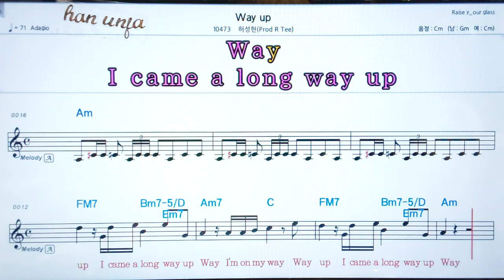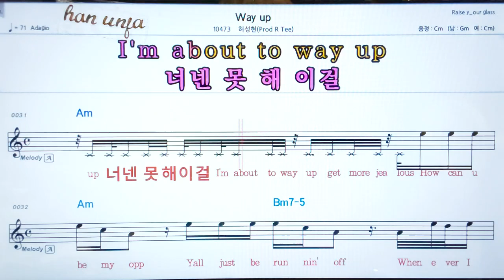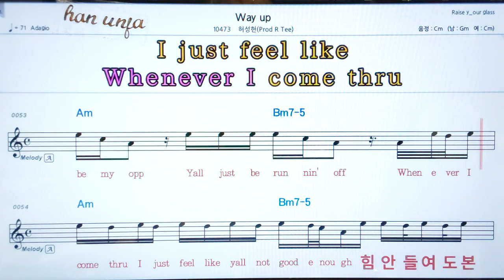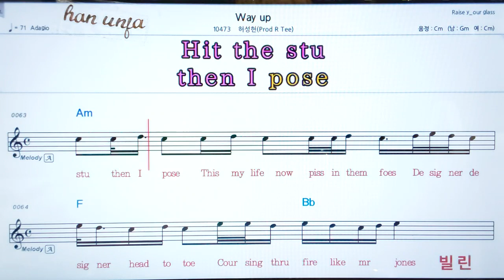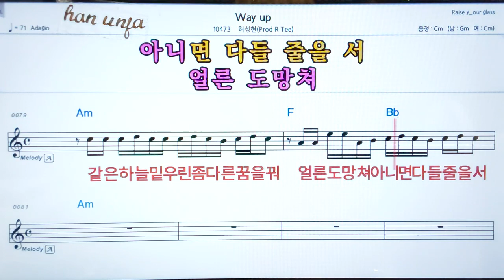💖Way up/허성연 👍코드,악보, 가사 ,Karaoke*카라오케 반주